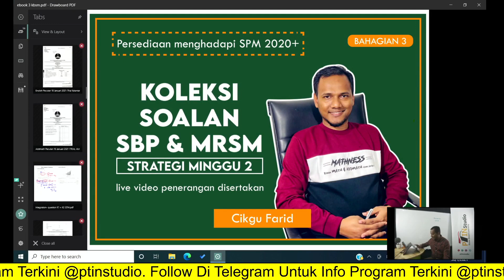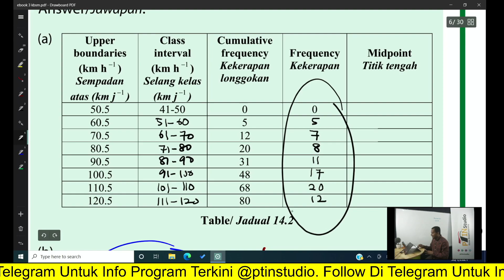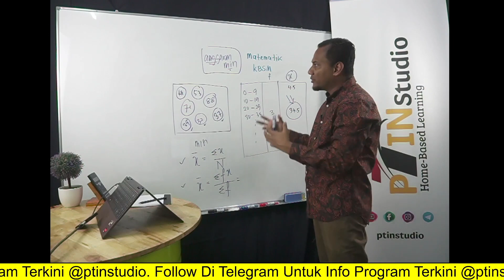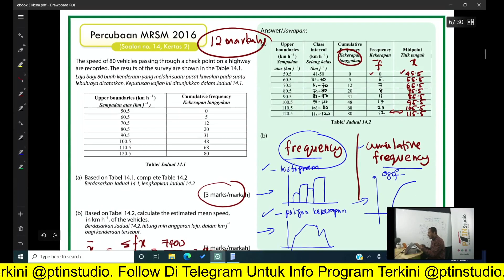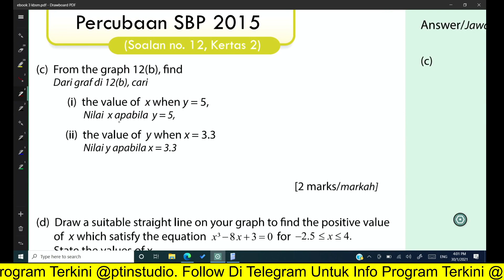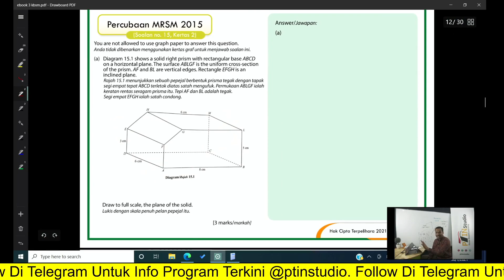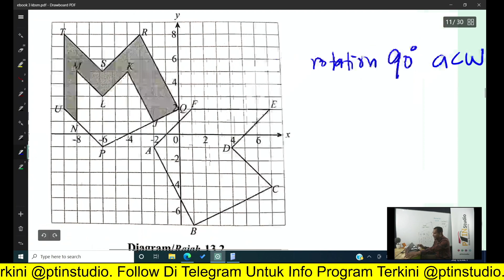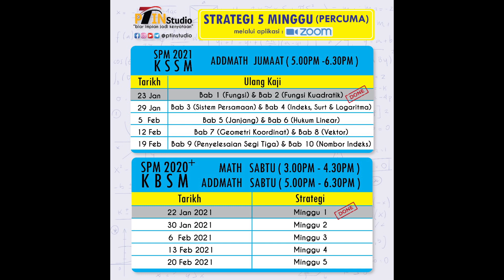[MATEMATIK EBOOK PART 3 KBSM] - Strategi Minggu 2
Terima Kasih. Moga bermanfaat untuk semua.